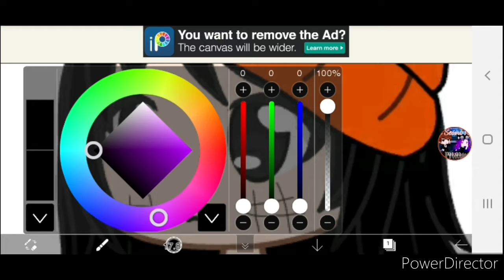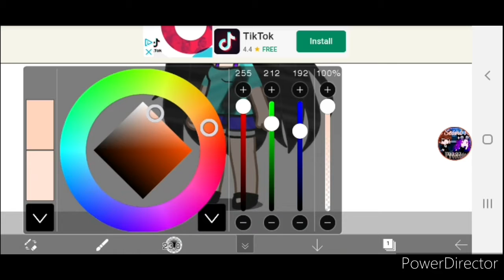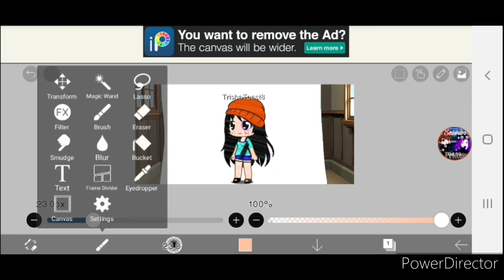Making my roblox oc beat up in Roblox Break in